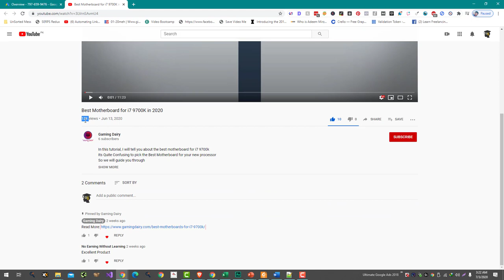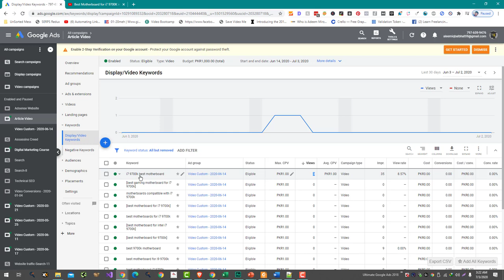Here are the Results for our Video Ads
Video ads are a type of advertising that uses video content to promote a product or service. Video ads can be used in a variety of formats, including television commercials, online video ads, and social media ads.

Video ads can be an effective way to reach potential customers, as they can be more engaging and memorable than other types of advertising. Video ads can be used to showcase the features and benefits of a product or service in a visual and interactive way, which can be more effective than text-based ads.

There are many platforms available for running video ads, including television, online video platforms like YouTube, and social media platforms like Facebook and Instagram. To run a successful video ad campaign, you will need to choose the right platform for your target audience and create compelling and relevant video content that resonates with your audience.

Overall, video ads can be an effective way to reach potential customers and promote your products or services. By creating engaging and relevant video content and choosing the right platform for your target audience, you can run a successful video ad campaign.

💥💥Vieo Chapters💥💥
00:00 Universal SEO Tool
00:48 Building Dofollow Comment Backlink
03:50 Building Dofollow Forum Backlinks
14:32 Ending